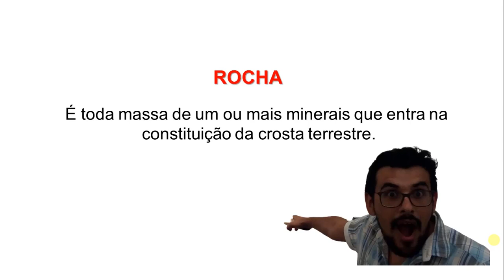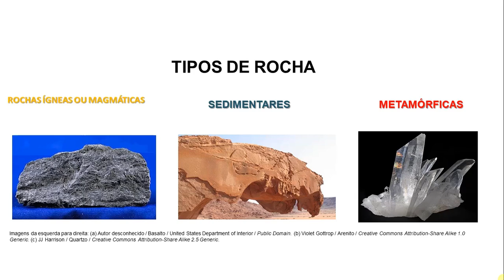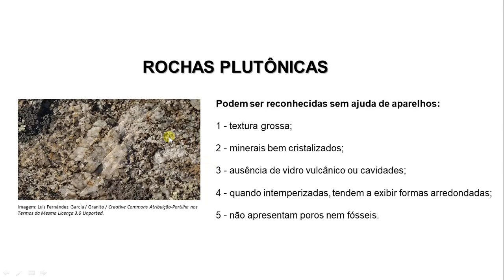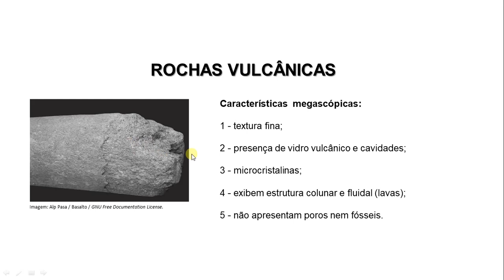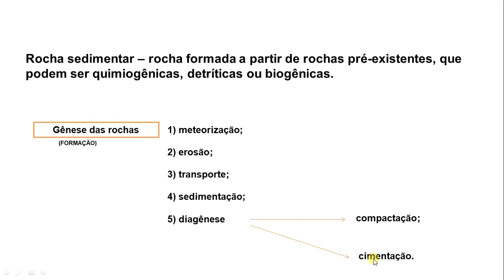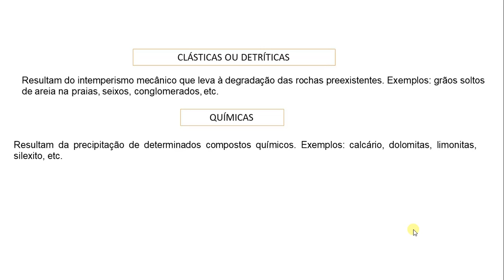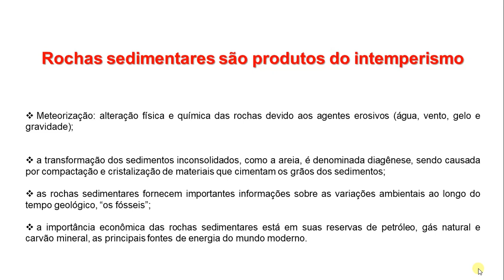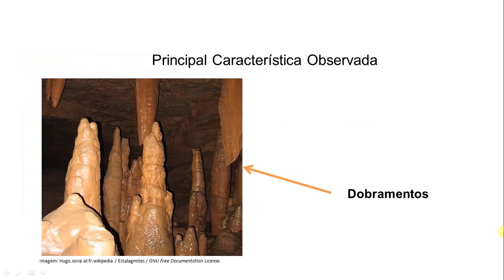Estudo das Rochas: Tipos de Rochas, Características e Definições- Prof. Wesley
Segue uma aula simplificada do nosso segundo assunto do quarto bimestre, conforme vimos em aulas anteriores, a  Terra é composta por 3 camadas: a crosta terrestre( também chamada de litosfera), o manto e o núcleo. Nessa aula em específico comentarei resumidamente sobre os três tipos de rochas que encontramos na natureza: as rochas magmáticas, sedimentares e metamórficas. Espero que a aula esteja bem tranquila e ajude os alunos que estão em casa a entenderem com facilidade os conceitos.
PS: A voz do professor está um pouco alterada pois fiz uma cirurgia para retirada de um coágulo recente na cabeça e ainda estou me recuperando, desculpas pela qualidade.

Um beijo,
Prof. Wesley